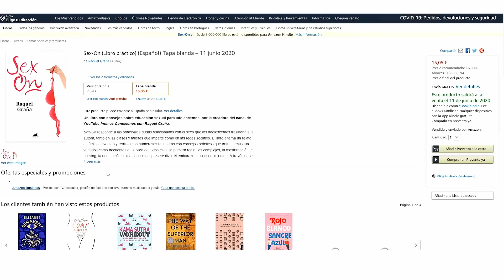7 Tipos de Personas en la CAMA, ¿Cuál ERES TÚ?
RESERVA MI LIBRO